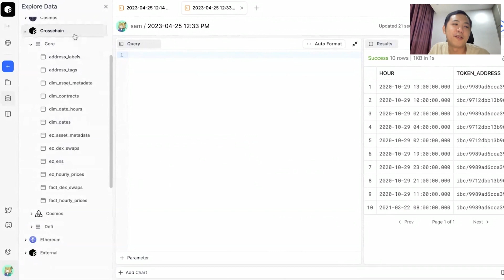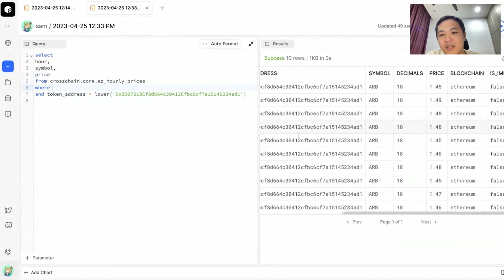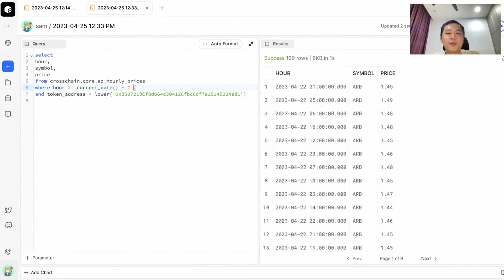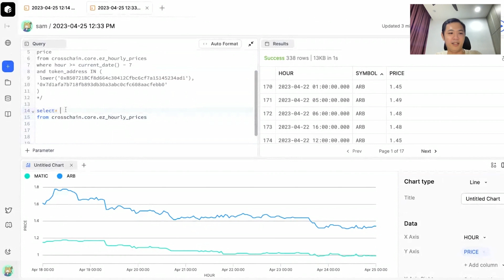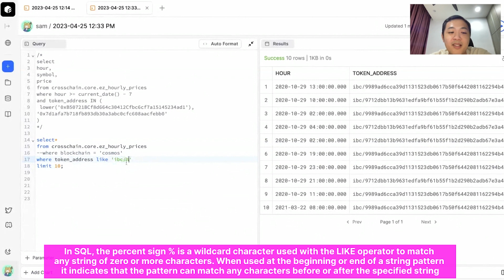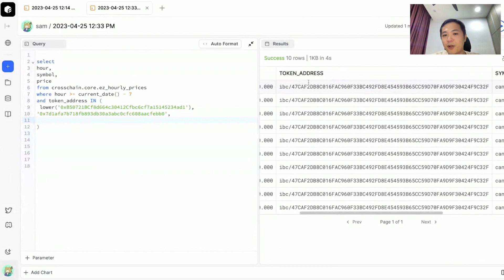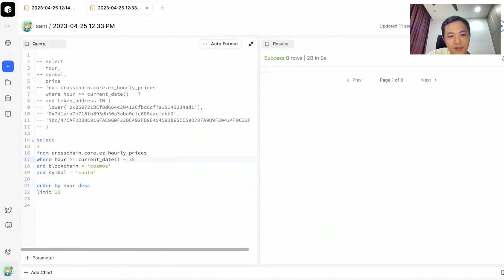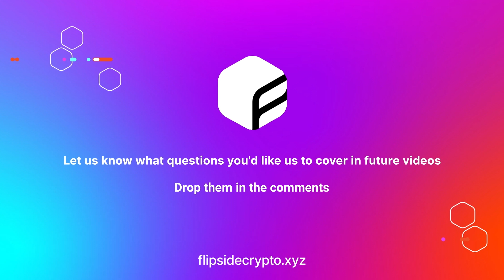How to use SQL to get free Crosschain data (in 10 minutes)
Easily query free cross-chain data to understand on-chain activity. Skip the cluttered blockchain explorers like Etherscan and with easy SQL queries of cross-chain tables like:
- token prices
- cross chain swaps
- DEX trading volume
0:00 Intro
0:10 Cross-Chain Table Overview
0:58 Core Cross-chain Table
1:56 Querying Ethereum Token Prices
3:55 Including Cosmos IBC Assets
8:30 Visualizing the Data
9:05 Outro